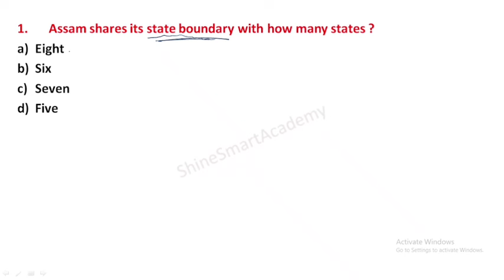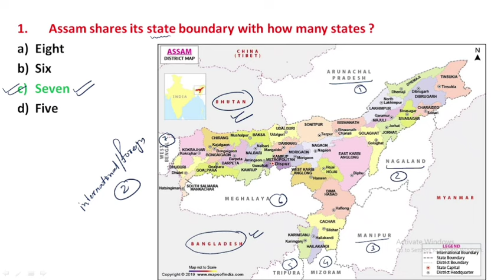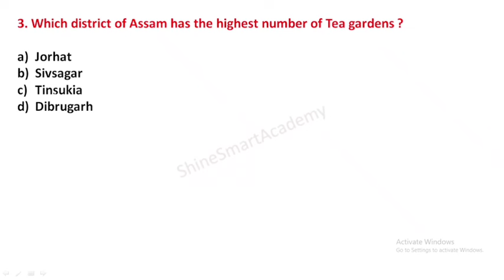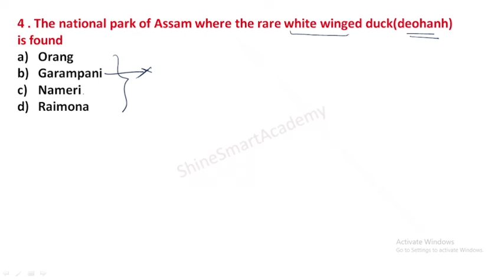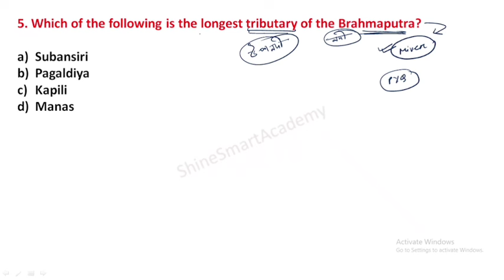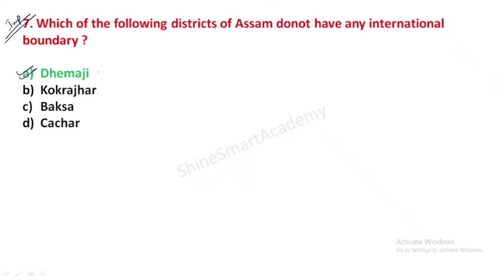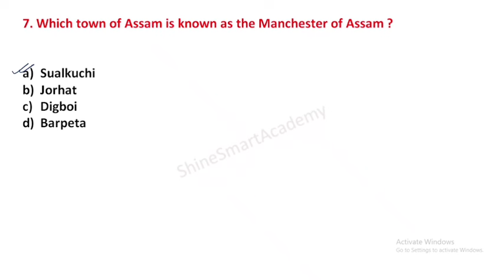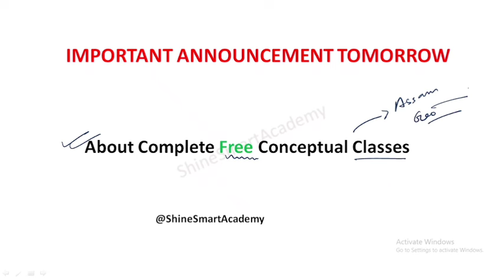ADRE mock test 02 | Assam Geography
Most important mcq on assam geography